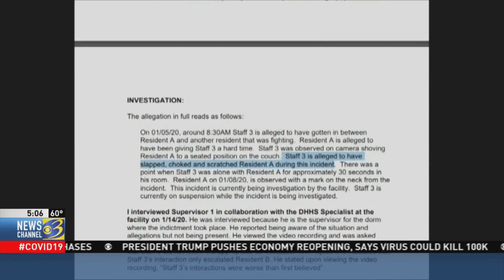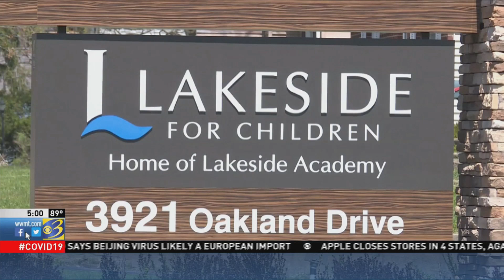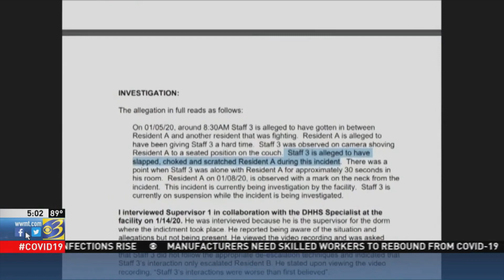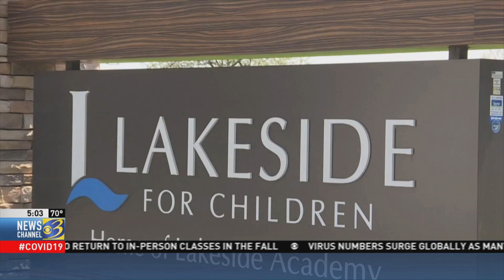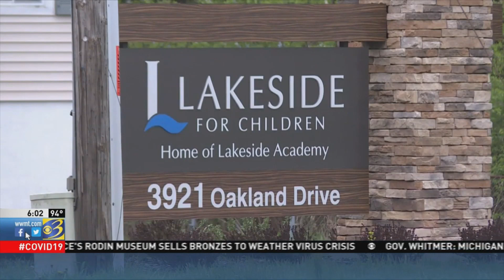Mike Krafcik: 2020 Michigan Emmys submission (Continuing Coverage)